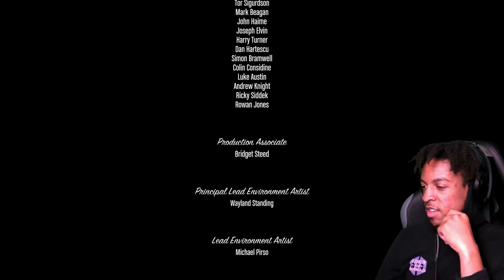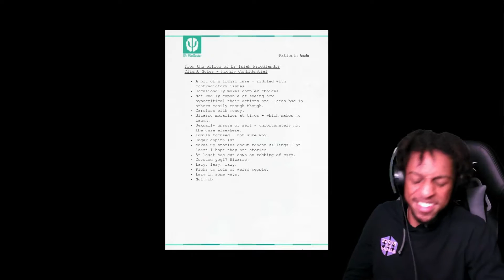LOOSE ENDS?? CANT SAY WE HAVE ANY…CANT WAIT FOR GTA 6 | Grand Theft Auto V: Story Mode | FINALE